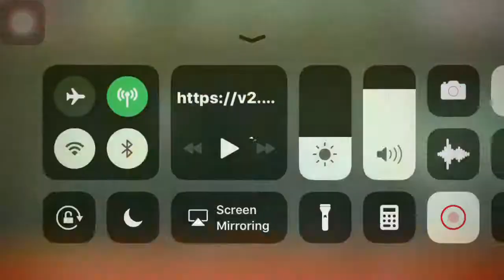Eid Mubarak 1439H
Suasana Lebaran Haji di Setu Babakan